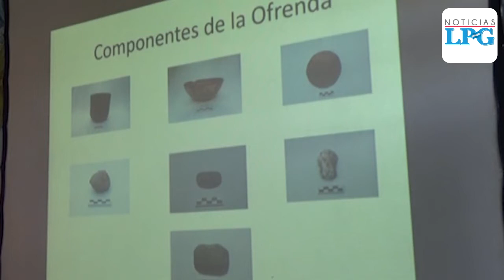Conozca los hallazgos del parque arqueológico San Andrés